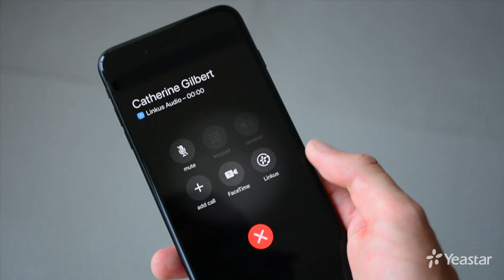Linkus Cloud Service — унифицированное коммуникационное приложение Yeastar для ПК и смартфонов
Linkus Cloud Service — унифицированное приложение для ПК с OC Windows и MacOS, смартфонов с iOS и Android. Созданный для работы с IP-АТС Yeastar, Linkus Cloud Service превращает настольные и мобильные устройства в полнофункциональное средство связи с собственным добавочным номером и предлагает широкий набор функций для совместной работы: справочник сотрудников компании, статус присутствия, обмен мгновенными сообщениями, интеграция с CRM и пр. В любом месте, в любое время пользуйтесь привычными функциями IP-АТС компании и общайтесь по корпоративным линиям связи.